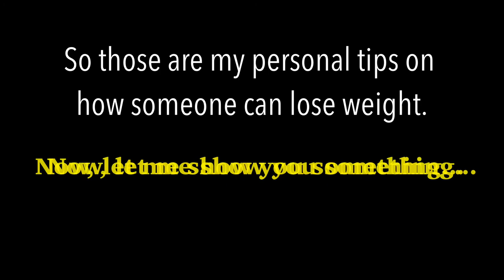MY AMAZING BODY TRANSFORMATION (WITH PHOTOS) PLUS FITNESS TIPS ON HOW TO LOSE WEIGHT | DOY FITNESS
Hello Rookies,

Today’s episode will be all about my fitness transformation journey. I will share tips on how I managed to lose 50lb body weight.

I hope you will enjoy this video and find let me know what you think.

To God be the praises and glory!

for some stock photos used in this video.